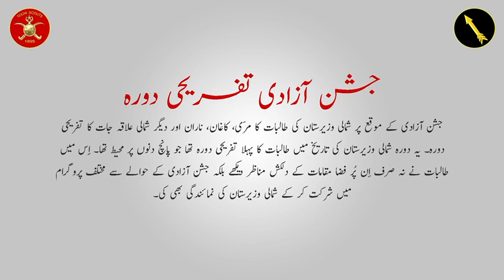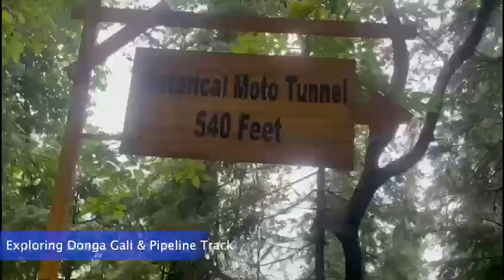North Waziristan (Girls) Students Study tour to Murree